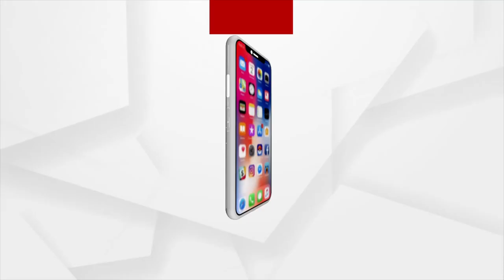Bhakti: Bhabare Bhagabata | EP -253 | Argus News